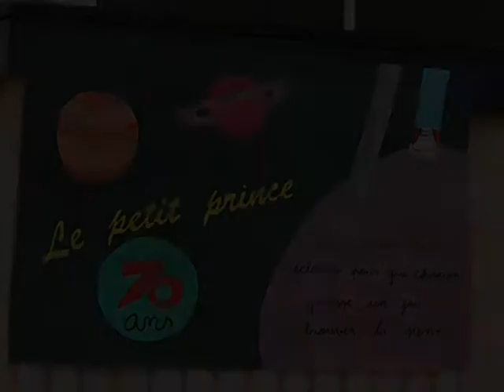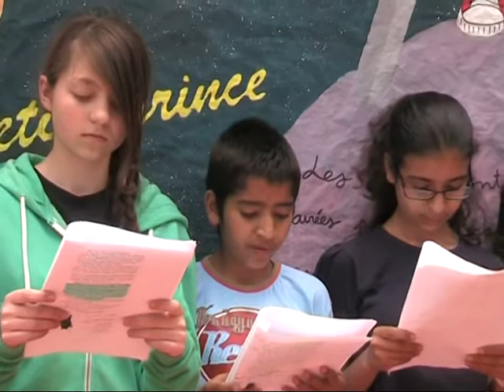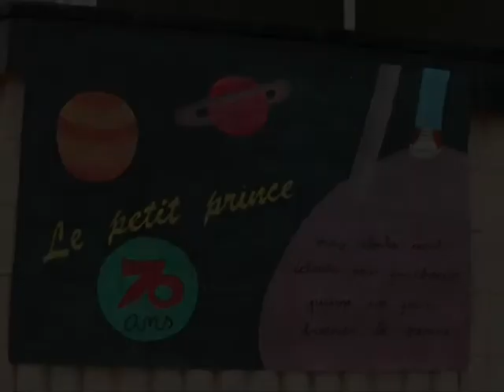Lectura de Le petit prince, d'Antoine de Saint-Exupéry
Lectura del llibre 'Le petit prince' d'Antoine de Saint-Exupéry, per part de l'alumnat de Francès de l'Institit Cristòfol Despuig, en motiu del 70 aniversari de la seua publicació el 1943 a Nova York.